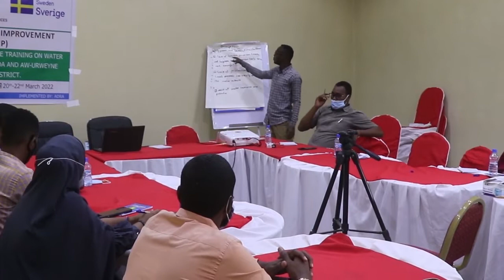Agaasimaha Guud ee Wasaarada Tamarta iyo Kheyraad Biyaha DGKGS ayaa Daahfuray ........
Agaasimaha Guud ee Wasaarada Tamarta iyo Kheyraad Biyaha Dgkgs Jeylaani Abdullaahi Haaji ayaa Daahfuray Tababar Lagu Baranaayay Maaraynta Biyaha iyo Nadiifintooda